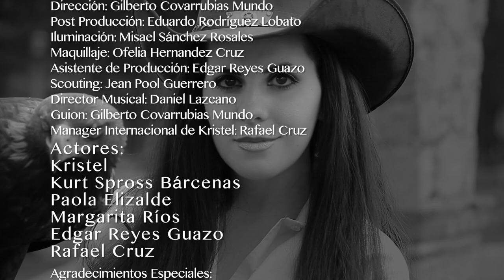PURO MACHO - Kristel (Vídeo Oficial HD)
Tema: Puro Macho (Disponible en tiendas digitales)
Autor: KRISTEL (FB: Kristel Oficial)
Post-Producción: Eduardo Lobato (Infini2 Studio)
Arreglos Musicales: Daniel Lascano
Iluminación: Misael Sánchez
Maquillaje: Ofelia Hernández
Asistente de Producción: Edgar R. Guazo
Scouting: Jean Pool Guerrero
Actores: Kristel, Kurt Spross, Margarita Ríos, Paola Elizalde, Edgar R. Guazo, R. Cruz
Locaciones: Plaza Garibaldi y Parque Alameda (México, DF)
Texcoco y Tepletaoxtoc (Estado de México)
Licencia de Talento y Pasión Producciones 2014

(Agradecimientos especiales citados al final del vídeo)

Mariachi, Rancheras, Mariachi México, Mariachi Music, Mariachi Music From Mexico, Youtube Music Videos Mariachi, Puro Macho, Kristel